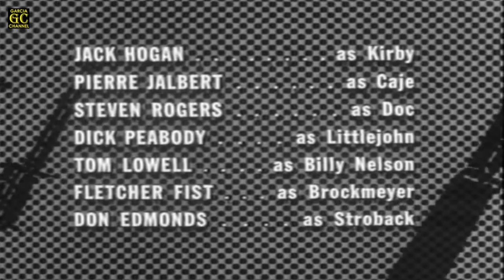COMBAT! Full HD (Season 1 - Episode 29) 'One More for the Road'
Title: One More for the Road
Cast: Vic Morrow, Rick Jason, Jack Hogan, Pierre Jalbert, Steven Rogers, Dick Peabody, Tom Lowell, Fletcher Fist, Don Edmonds and Monroe Twins
Written by: Kay Lenard & Jess Carneol
Directed by: Bernard McEveety
Original air date: April 23, 1963
Episode (overall): 29

GARCIA CHANNEL